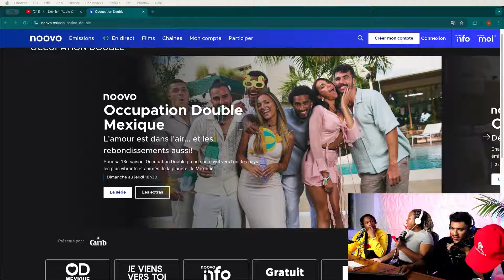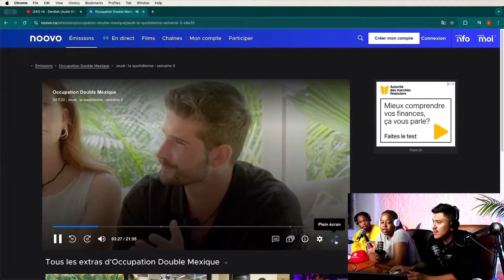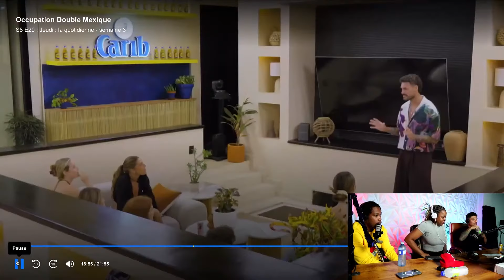Vérité ou conséquence à Occupation Double (Pauvre Alekza) - OD Mexique React avec ti-claude !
Aujourd'hui, on réagit à la quotidienne du Jeudi Semaine 3 d'Occupation Double Mexique avec Ti-Claude!

Écoutez notre podcast - Mtlivt Podcast -

INVITÉS